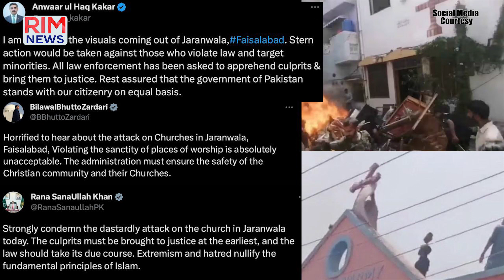Jaranwala Church Attacks: Why such tragic incidents happen? | Latest News | Rim News